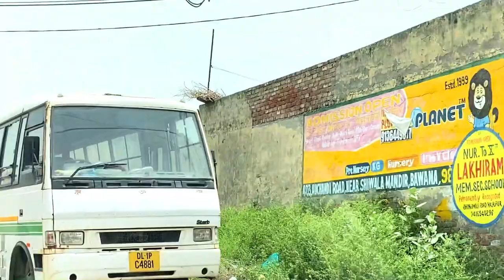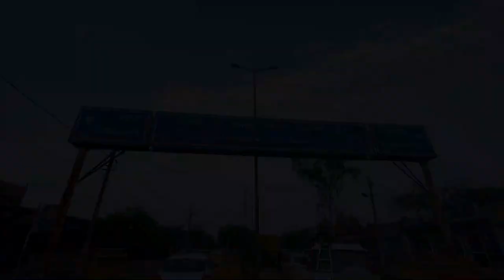Road Trip with Cousins || Delhi to Hansi Haryana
We went on a road trip and made videos, which became vlog.
If you are wondering you will get any information or knowledge, then you can skip this video.